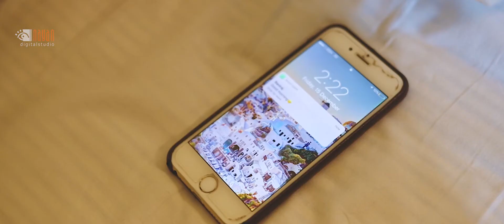Excellent Pre Wedding Shooting of LIZA + RAVIRAJ by Nayan Studio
cinematography and photography for any events. we provide skilled candid, cinematographers with expert management team. We plan a story as per client's history, that client may enjoy our work as story full of emotions they never expected.